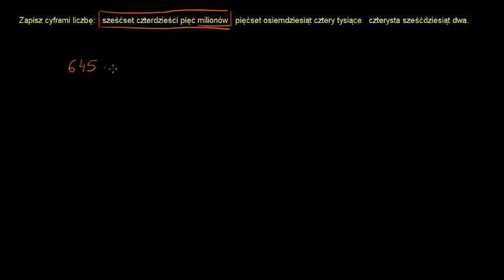Zapisywanie liczb ze słuchu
Film stworzony w ramach projektu:  "Khan Academy Plus - tworzymy warszawskie zasoby edukacyjne w sieci" realizowanego przez Stowarzyszenie "Rodzice w Edukacji" i finansowanego przez m.st. Warszawa.